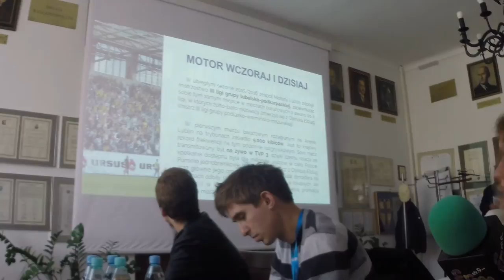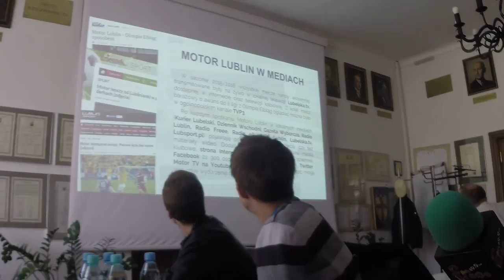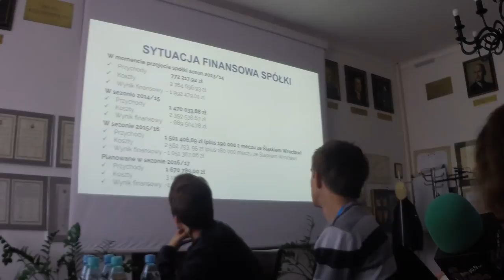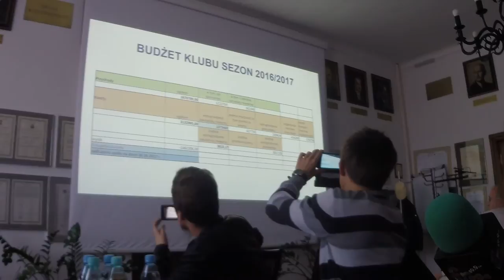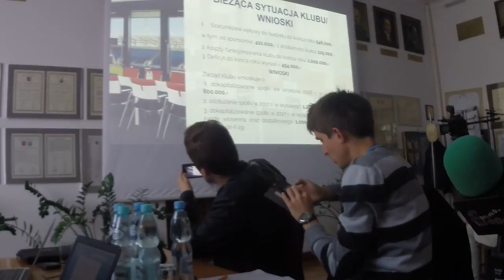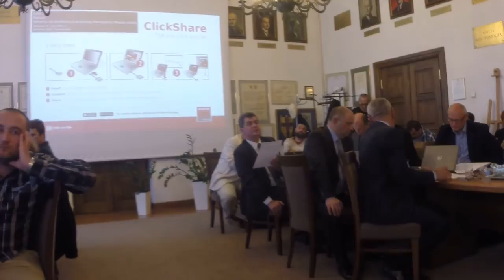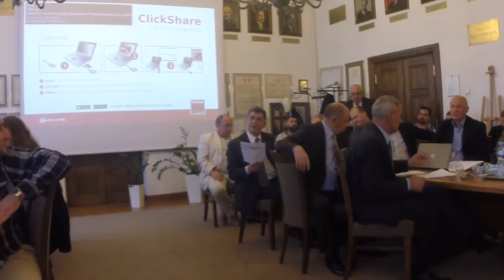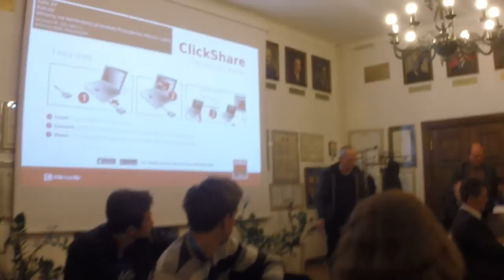Komisja Sportu ws Motoru Lublin 27 września 2016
Spotkanie poświęcone sytuacji finansowej Motoru Lublin.